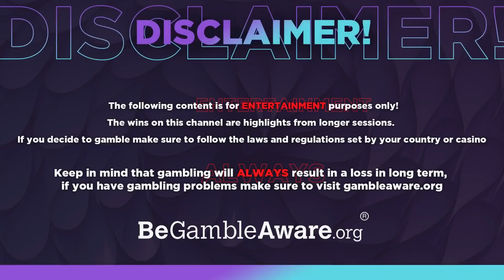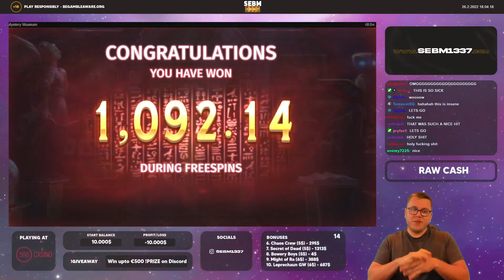FULL SCREEN WTF?! Mystery Museum SAVES the day!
I also stream daily on twitch, remember to come and say hi!

Only gamble with money you can afford to loose, cause you WILL loose in the long run.